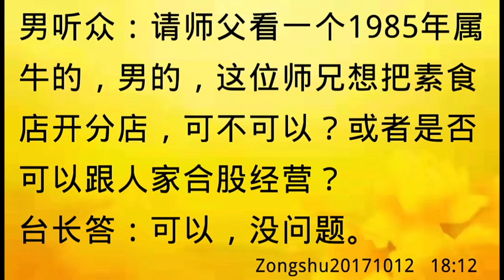卢台长开示：素食店开分店是否可以Zongshu20171012 18:12